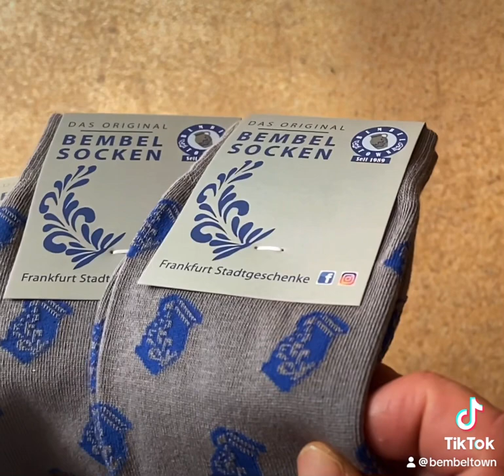Bembelsocken - Das Original ist zurück! Bembeltown Design Frankfurt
Die neuen Bembelsocken sind eingetroffen… Ab sofort bei uns im Shop erhältlich und natürlich auch